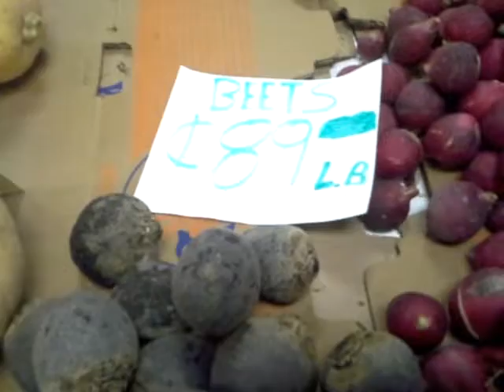PRODUCE FARM BOY BLOOMFIELD NJ 607 BLOOMFIELD AVE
FARM BOY WHOLESALE MARKETS 607 BLOOMFIELD AVE BLOOMFIELD NJ 07003 . OPEN 7 DAYS, MON-SUN 6AM-9PM. PRODUCE EGGS MUCH MORE.Grand Opening Feb 2015. Great prices